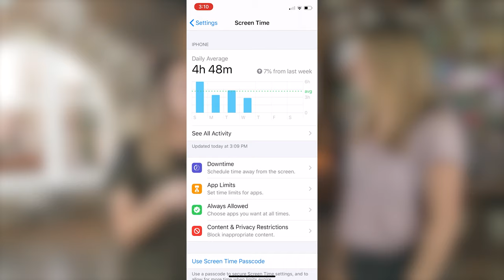4 Reasons Why You Need a Digital Detox | The Journey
4 Reasons Why You Need a Digital Detox. 🎯 Get your business online in minutes with GoDaddy Airo™

⏰TIMESTAMPS⏰
02:27 – Benefit #1 – You will sleep better
02:53 – Benefit #2 – Improved mental health
03:50 – Benefit #3 – Increased productivity
04:21 – Benefit #4 – You will reconnect
04:37 – Steps for a successful digital detox

Thousands of years ago, our ancestors learned to build fires and create hunting implements — you know, survive. We’ve come a long way from those ancient days. Of course, now cooking is as simple as turning on a stove, and shopping at the local grocery store has replaced hunting and gathering.

The struggle Neanderthals experienced was a struggle of physical survival and safety. The idea of a digital detox wouldn’t be invented for thousands of years.
Fast forward to today. We aren’t engaged in the same physical survival struggles that our ancient ancestors were.

Instead, because of our busy lives as business owners and entrepreneurs, we’re engaged in a much more nuanced struggle for psychological time, attention, and space. From emails to sales calls, Twitter advertising to curating your Facebook page, there’s more need for a digital detox than ever before.

A digital detox is a period of time during which a person interacts with their world without the assistance of smartphones, computers, or televisions.

Most of us know, at least in the back of our minds, that we have a problem being too connected — but finding a way to work in non-screen time might seem boring. It’s probably because mobile phones and other devices are designed to be addictive. Studies show that overusing technology is bad for your sleep, your relationships, your productivity, and your self-esteem.

Here’s what you should know about the benefits of disconnecting.

1. You’ll sleep better
Using technology after dark keeps you awake. Blue light from screens messes with your natural sleep-wake cycle. It also increases your risk of serious illness like obesity, cancer, and diabetes.

The more we use electronics before bed, the more awake our brains will be, which makes it harder to fall asleep. If you’re always using a device before bed, a digital detox could be what you need to get some rest.

2. Improved Mental Health
Social media use is associated with toxic behaviors: Specifically, narcissism, anxiety, depression, and low self-esteem — especially among teens. Social networking encourages us to compare ourselves to others. Disconnecting from the constant stimuli provided by the digital world gives the nervous system a chance to “power down” and rebalance.

3. Increased productivity
Overusing technology makes you less productive: Need to concentrate on a problem at work? When you’re not bogged down in the trivialities of what someone else ate for lunch, you’re able to distinguish with greater clarity between what is urgent and what is important.

You can’t reach that golden flow state of productivity when you’re constantly distracted (and stressed) by notifications. Most successful leaders attribute a great chunk of their success to the ability to focus and our phones make that nearly impossible.

4. You’ll reconnect
Smartphones are especially disruptive, using your smartphone for work at night makes you less productive and engaged the following morning. The results were more pronounced than other forms of technology, like tablets and TV.

When you choose to meet in person, without phones, and deliberately limit email, you get further, faster. Being unplugged allows us to think. It allows us to be present with those around us and helps us reconnect with ourselves. From time to time, we need a break from technology.

So, get ready. Set that out of office reply unapologetically or put your employees in charge of the business for a few days. Make no excuses for building space for creativity and contemplation in your life. Remember to pull the plug when you head out, and let the real world take over. You’ll be happy you did.